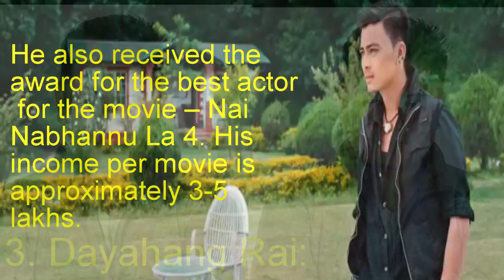10 Actors of Nepal 2019| You didn't know | Must watch